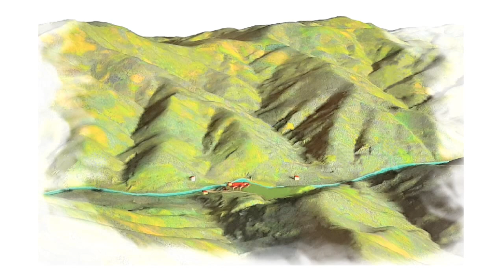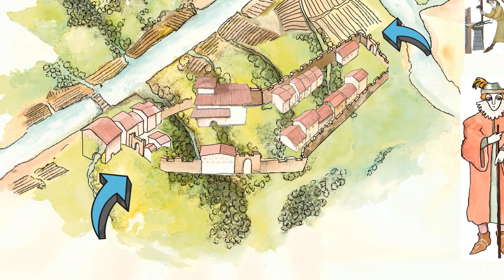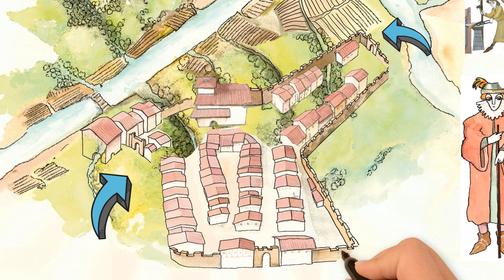Eibarren sorrera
Eibarko lehen biztanleak Akondiako lurretan zehar barreiatu ziren.